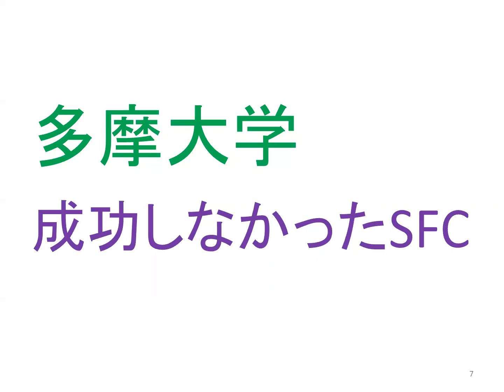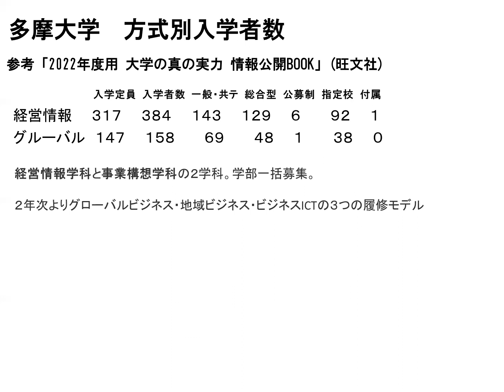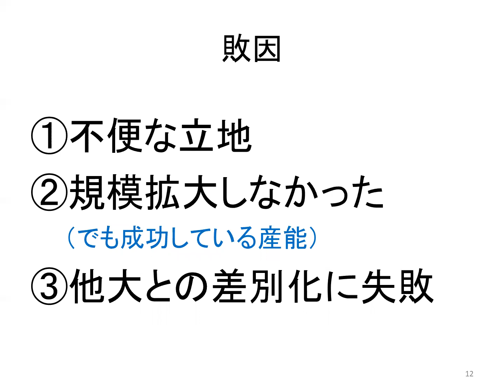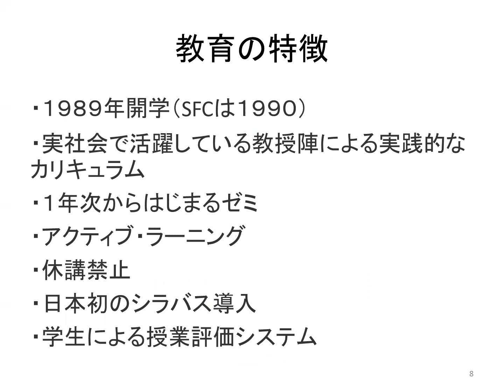多摩大学は成功しなかったSFCである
今の受験生の皆さんは信じられないかもしれませんが、多摩大学は１９９０年代前半、先進的な取り組みで慶應のSFC並みにマスコミから取り上げられていたのです。なぜ当時はそうなのか、なぜ今はそうではないのかを考えました。

日本全国の大学を研究し、大学教職員の皆様、高校の先生にとって有益な情報を提供する専門機関「一般社団法人　大学イノベーション研究所」の公式チャンネルです。大学や高校の最新の動きをお伝えしたいと思いますので、ぜひともご登録をお願いいたします。

大学イノベーション研究所　公式YouTubeチャンネル

１９７８年岐阜県中津川市生まれ。岐阜県立中津高校、東洋大学社会学部社会学科卒業。学校経営コンサルタント、教育YouTuber。岐阜県出身。理想の大学教育を求め、日本全国約８００大学をすべて訪問。海外は１４か国３地域約１００大学を取材し、全国の高校で年間約１５０回の進路講演を実施。大学・高校の経営コンサルティング業も行う。編集者としては２０万部のベストセラーを出し、最も売れた著書は７万２千部。YouTubeは７００万再生、Twitterはフォロワー２万１千人と、様々なメディアを使いこなす。